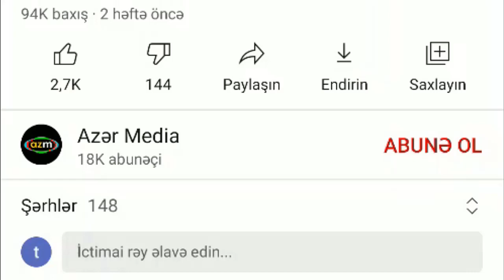1500 ermənini silahsız zərərsizləşdirən Hadrut fatehi - XTQ şəhidi, son xeberler bugun 2021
Kanala "Abunə Ol"-ub, sonra bildirişləri aktiv etmək üçün zınqırov işarəsinə basmağı unutmayın.

DİQQƏT: Hər hansısa video materiallarımızın götürülüb paylaşılması qəti qadağandır!

1500 ermənini silahsız zərərsizləşdirən Hadrut fatehi - XTQ şəhidi

Bizi seçdiyiniz üçün təşşəkkürlər.